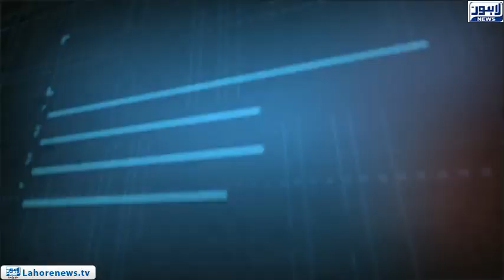Tamasha Episode 458 - Part 3